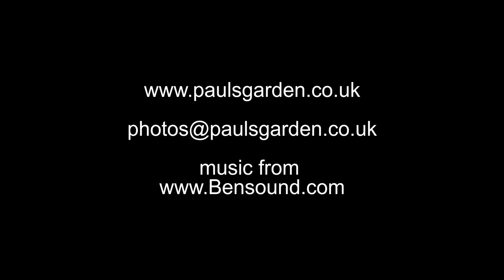Bedford W&H Peacock